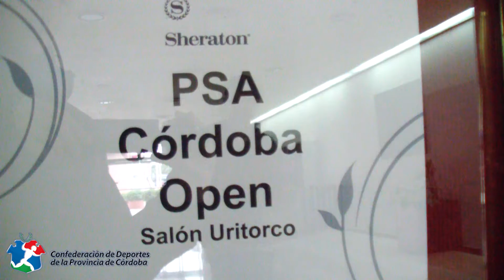Squash: Presentación del PSA World Tour en Córdoba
El martes 17 de mayo, en Sheraton Hotel, se presento oficialmente el PSA World Tour en Córdoba.